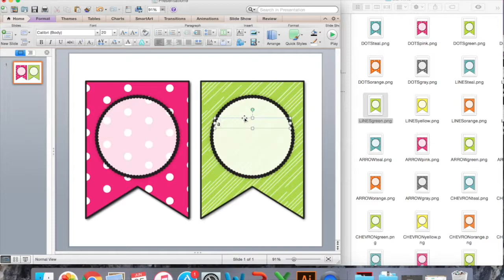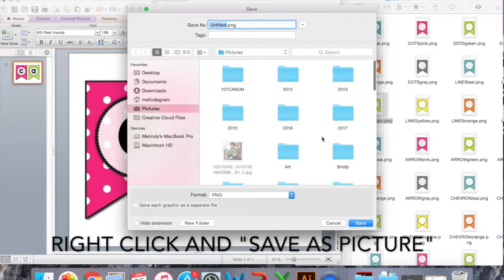How to Customize Bunting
How to add lettering (with the font of your choice) to blank bunting images.